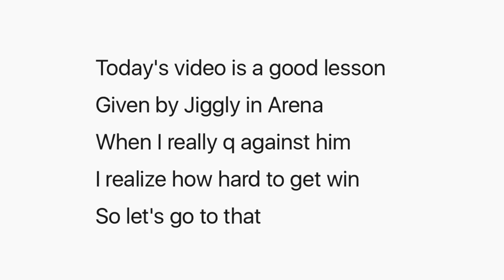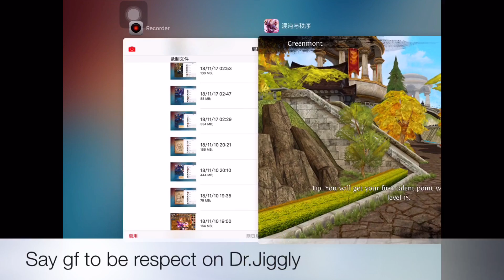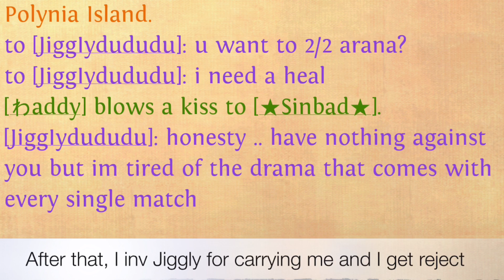OAC Jiggly's lesson: How to be an OP Heal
Rect Jiggly Nov.22nd